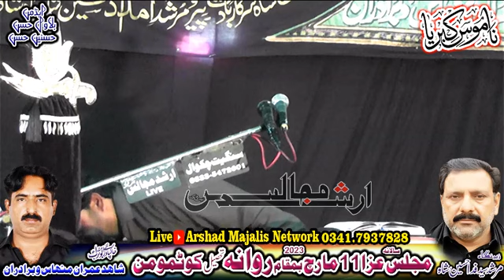Zakir Najaf Abbas Bosal |11 March 2023 | Rawana | Tahsil Kotmomin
Live Majlis 11 March 2023
Rawana
Kotmomin
Sargodha